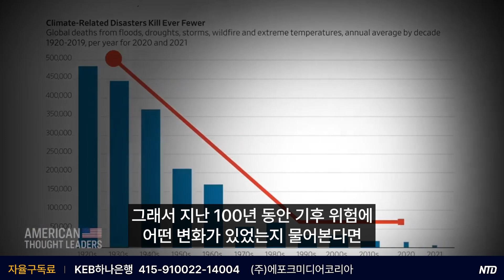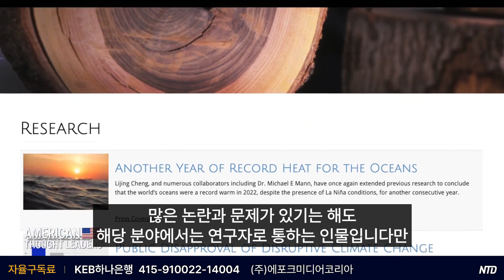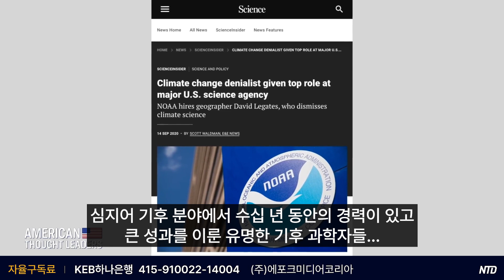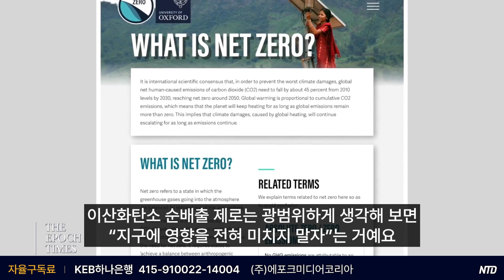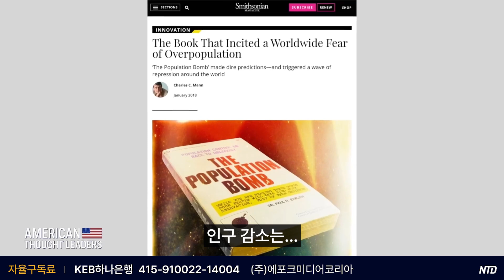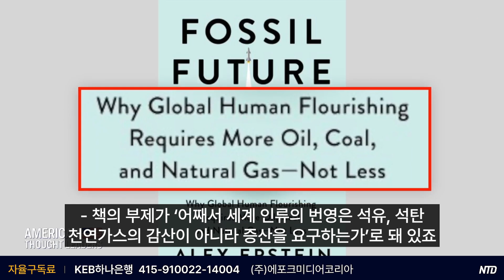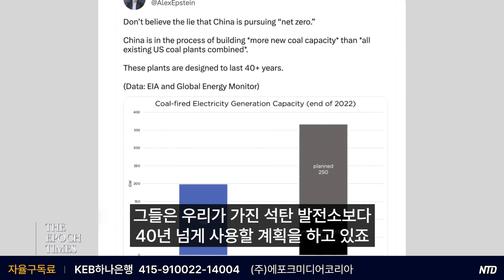[ATL 풀버전] 알렉스 엡스타인 작가 인터뷰 "화석연료가 미래다"